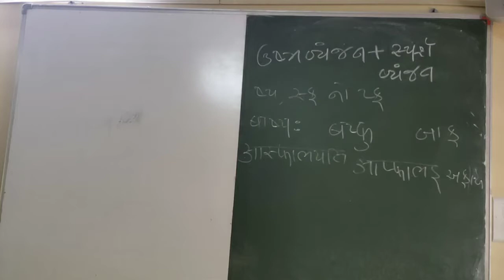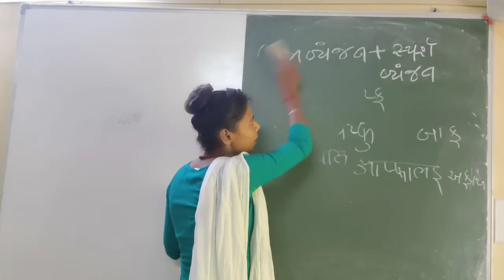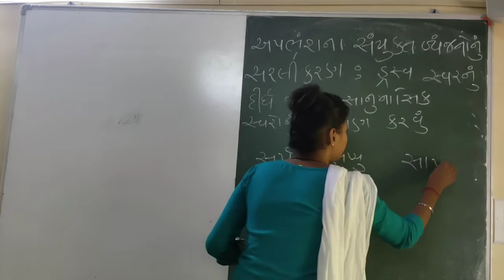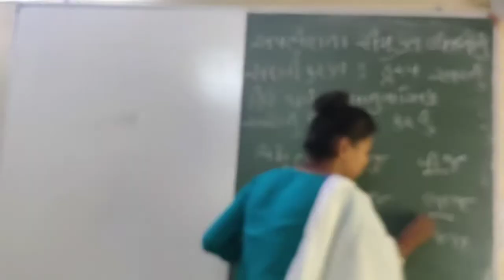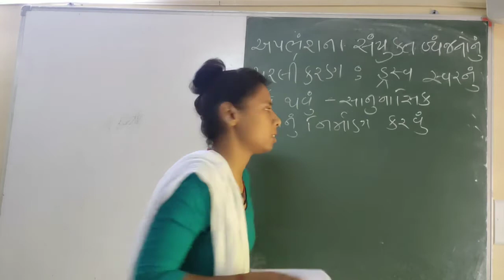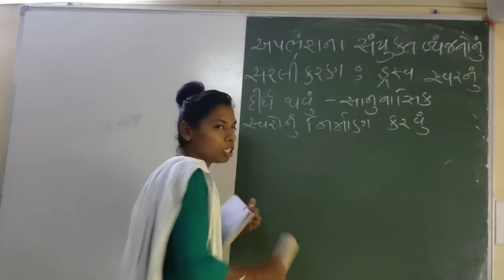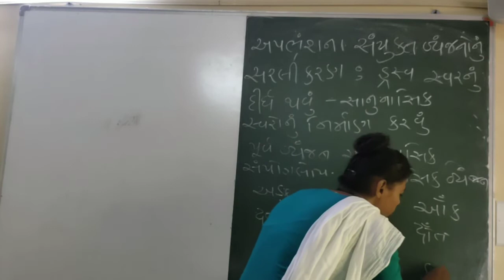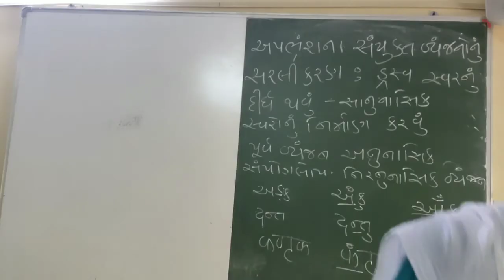મધ્યમ ભારતીય આર્ય ભાષાનું ધ્વનિ પરિવર્તન PART 7 B A SEM 5 GUJRATI 07 10 2020